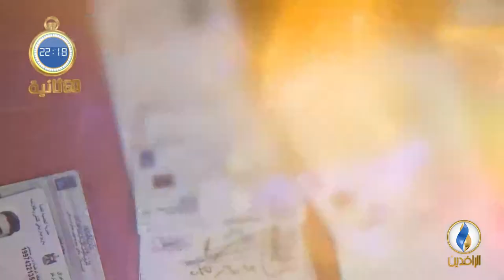أبرز الأخبار على قناة_الرافدين ليوم الأربعاء في